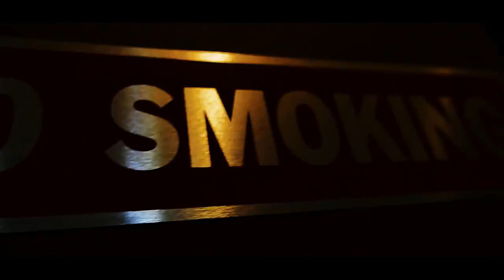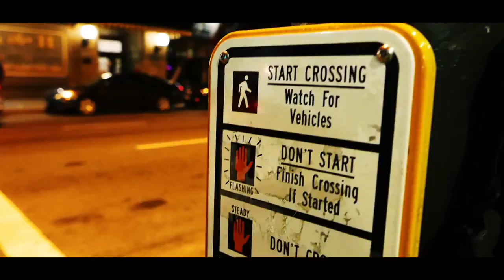Mr FYB aka Young DS - Free N Yo B*tch [BayAreaCompass]